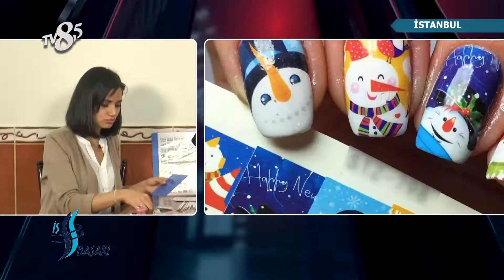Tırnakta Moda - TV8,5 İş ve Başarı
TV8,5 "İş ve Başarı" Programımızda Tırnakta Moda'yı konuk ettik, bu keyifli röportaj için teşekkür ederiz.